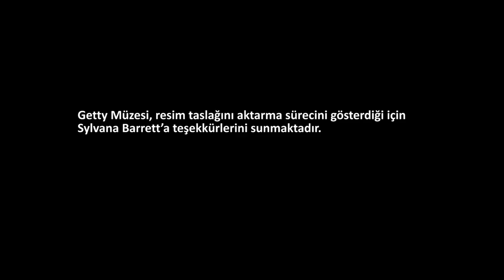Neredeyse Görünmez: Resim Taslağını Aktarma Süreci (Sanat Tarihi)